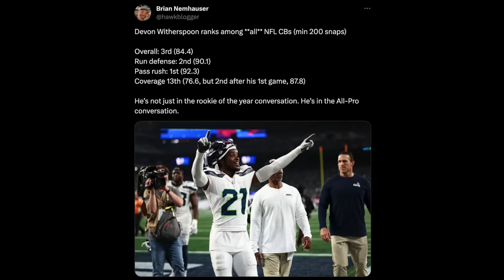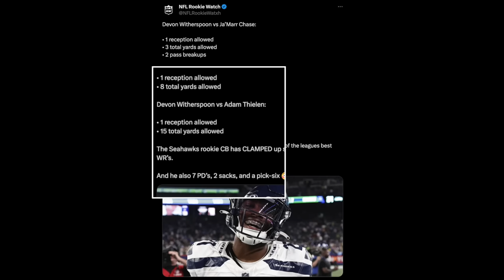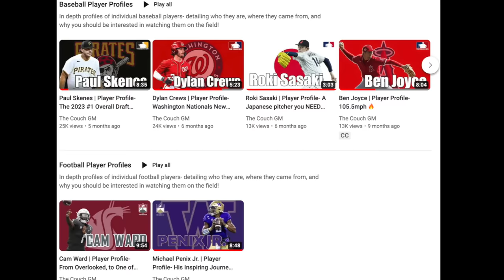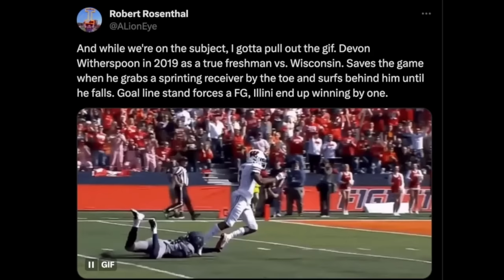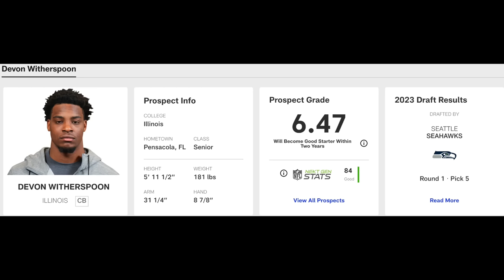Devon Witherspoon | Player Profile - From a 0 Star HS Recruit to a Top Tier Pro CB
In his short time in the NFL thus far, Seahawks CB Devon Witherspoon has had a significant impact. Statistically he is among the top 3 CB in all of football, even after missing the first game of the season. He is great in coverage but also hits like not many CB's can.

Look out for Devon and the Hawks' "Legion of Boom 2.0"!